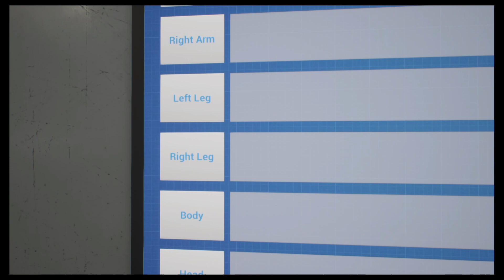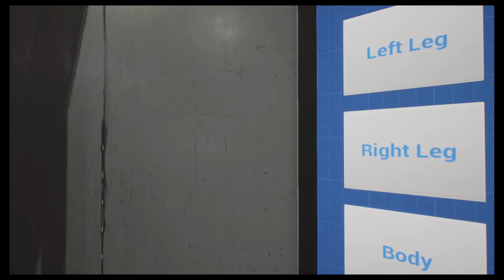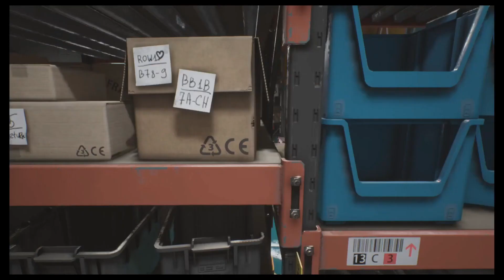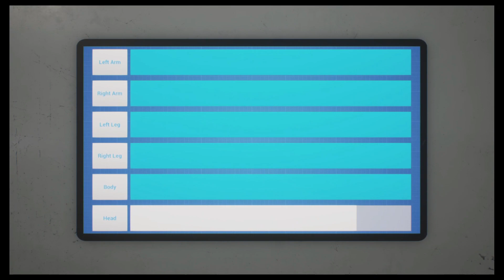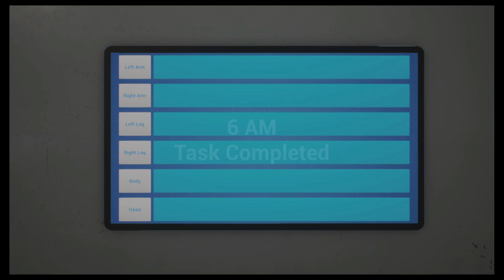DO NOT LET FREDDY WAKE UP OR YOU DIE... || Fnaf Salvage Warehouse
Freddy really just scared me immediately...